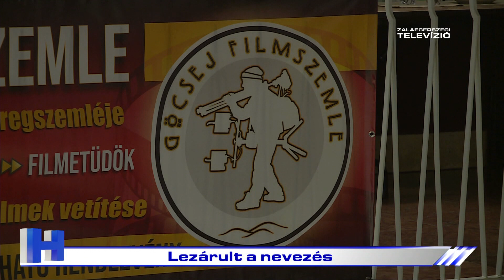Lezárult a nevezés – ZTV Híradó 2023-08-16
Több, mint hetvenen neveztek idén a Göcsej Filmszemlére. A pályaműveket augusztus 10-ig várták a szervezők. A Zalaegerszegi Televízió 19. alkalommal tartja meg az egyik legnagyobb múltra visszatekintő megmérettetést.